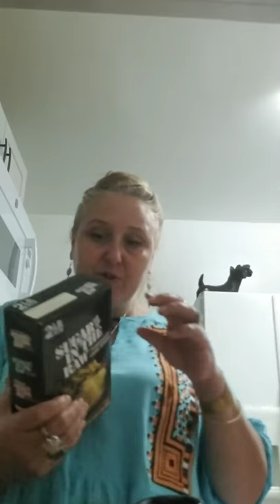March 30, 2020 acorn squash tarts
Learn how to roast an acorn squash the easy way .